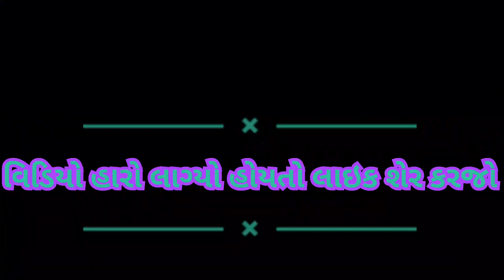નવરાત્રિ નિ મોજ || જુના ગરબા નિ મોજ હા મોજ હા